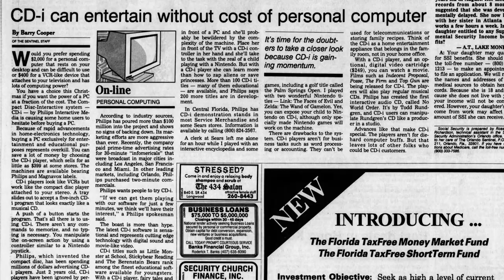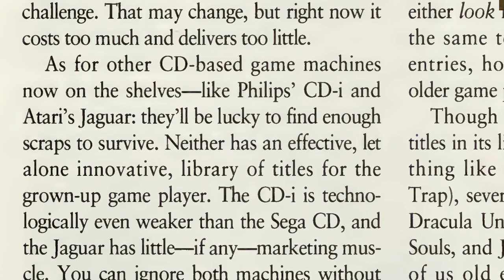The Rise and Fall of Animation Magic [PART 2]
In the 1990s, a man named Dale DeSharone worked with game designers and animators in the US and Russia to produce some of the most iconic and infamous Nintendo-branded games of all time for the Phillips CDi. After this point, Animation Magic was only just getting started.

1. Baraka - I’ll Be There
2. Link: The Faces of Evil - World Map Theme
3. C418 - Chirp
4. BrooklynBrother - Night in Ipanema
5. Shogun / Artemis - Nautilus